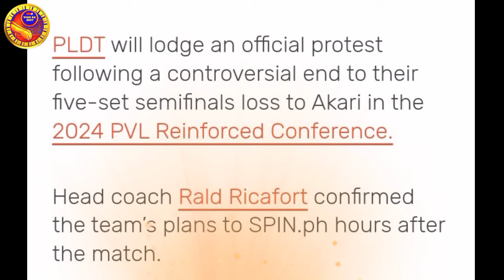COACH RALD RICAFORT MAG FAFILE NG PROTEST SA PAMUNUAN NG PVL 😲